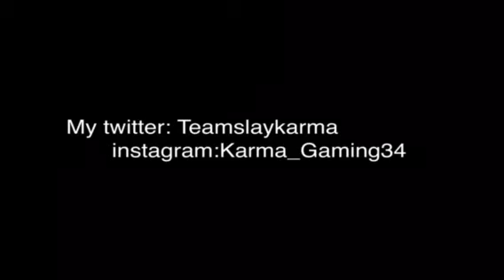How to pour a Pepsi (random video pt.1)